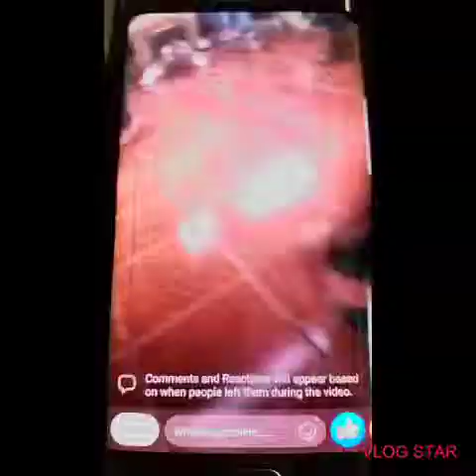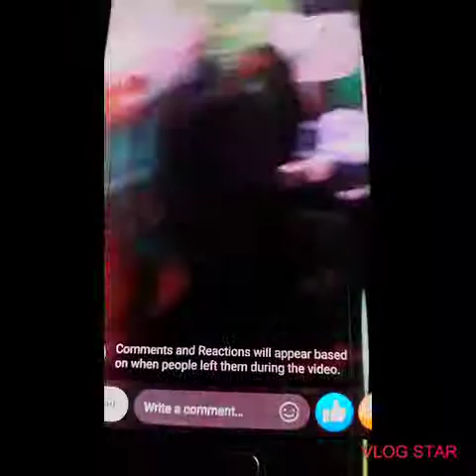Budots dance contest ( it was a tied but keep watching until the end for more fun)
Dance, entertainment